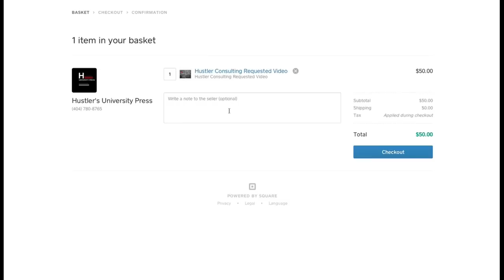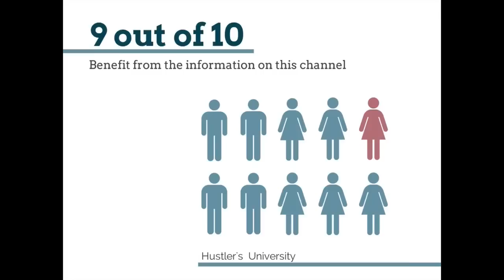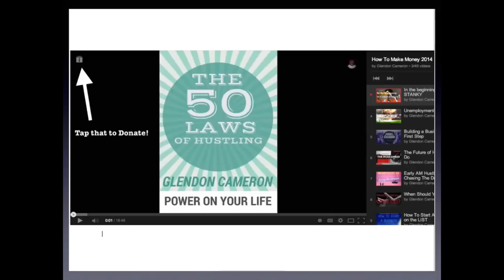There Are No Social Programs For Men